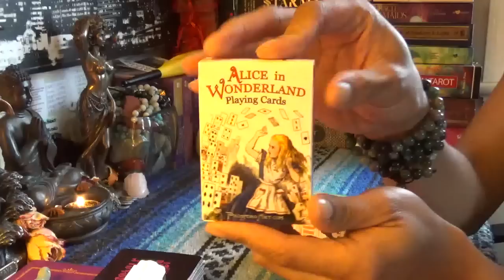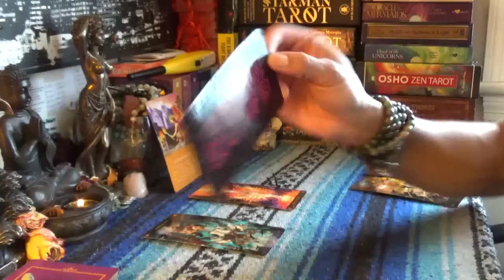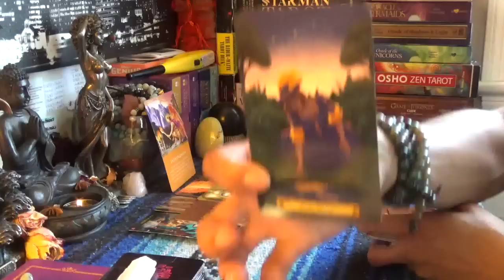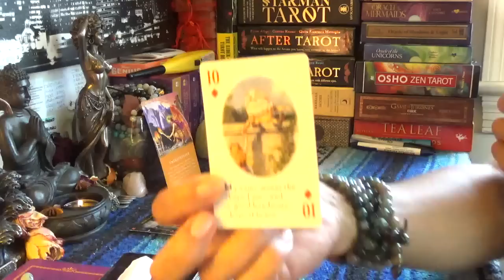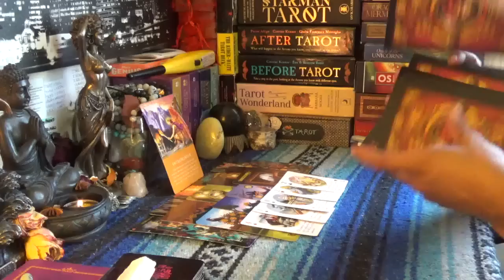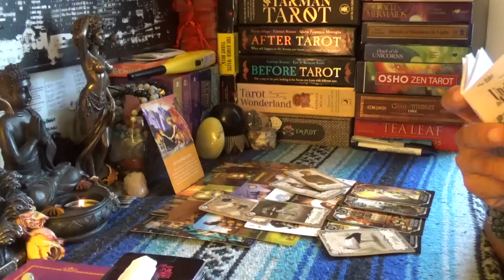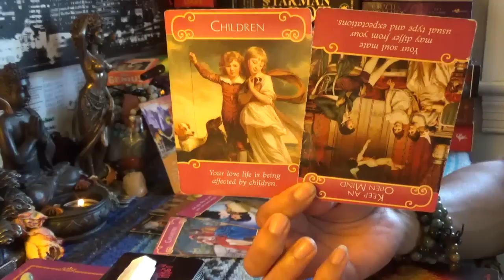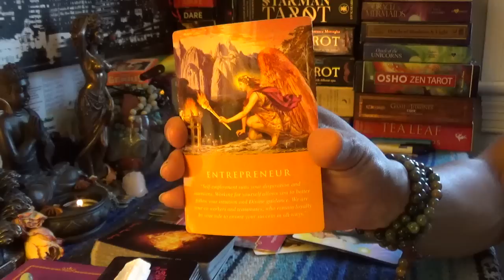♍️VIRGO JULY 2019♍️WILL MONEY & LOVE BE SECURE IN THIS NEW WORLD???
♍️VIRGO JULY 2019♍️WILL MONEY & LOVE BE SECURE IN THIS NEW WORLD???...👉🏾👉🏾👉🏾watch the full video on YouTube 💁🏽‍♀️Make sure you like and subscribe to my YouTube so you don’t miss a thing